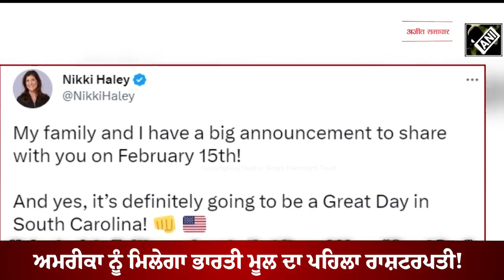Donald Trump ਨੂੰ ਟੱਕਰ ਦੇਣ ਰਾਸ਼ਟਰਪਤੀ ਚੋਣ ਮੈਦਾਨ 'ਚ ਉਤਰੇਗੀ America 'ਚ ਭਾਰਤੀ ਮੂਲ ਦੀ Nikki Haley